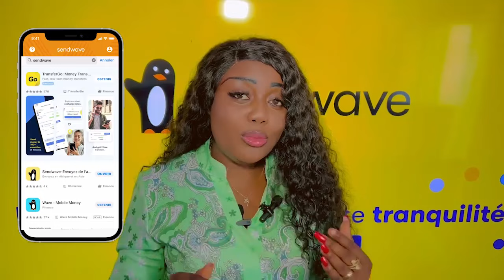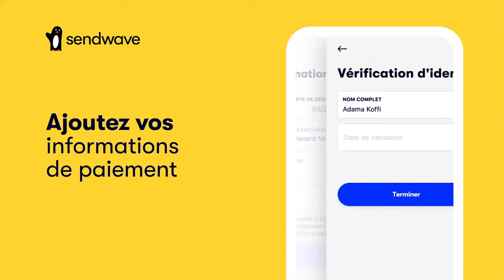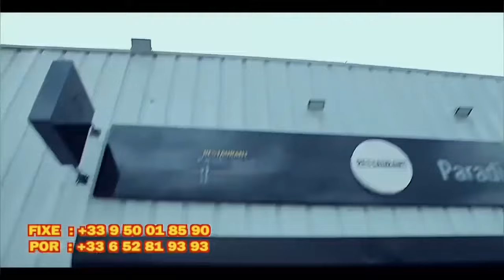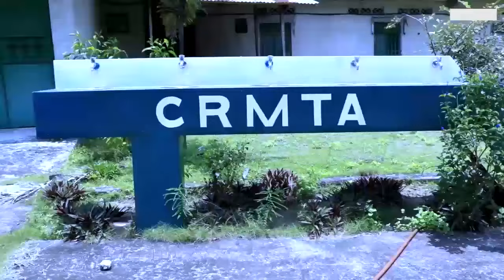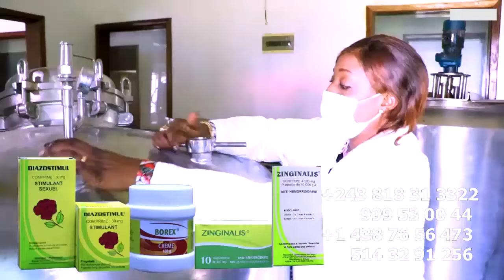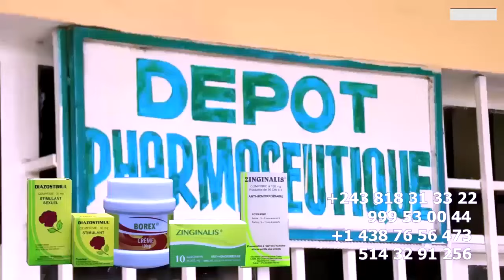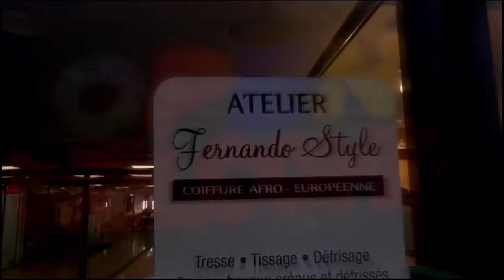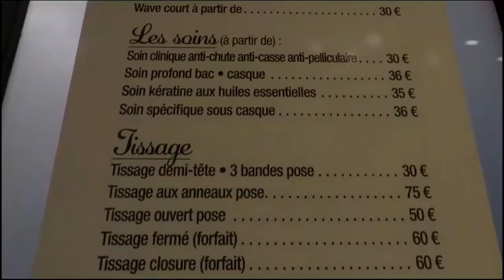CONVOCATION Contre MANICKÉ, KISSIDJORA, KEN MPIANA Et MIGUE NIEMA LITEYA KANDA ASASI GRAVE Ba DOSSIE